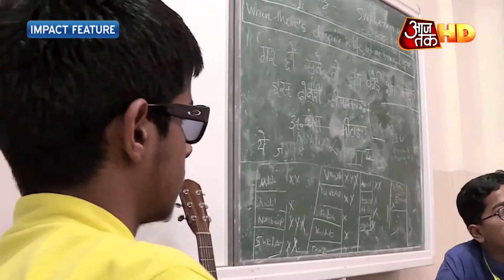भारत में दिव्यांगता को लेकर कितने जागरुक हैं हम? | Love You जिंदगी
खूबसूरत है जिंदगी, बस गले लगाने की देर है. कुछ लड़खड़ाते कदमों को हाथ में थामकर एक साथ बढ़ने की देरी है. इसी लिए हम आपके लिए लेकर आए हैं ये खास प्रोग्राम, लव यू जिंदगी. कुछ ऐसे मुद्दे जिन पर हम बात नहीं करते. ऐसे मुद्दे जो हमारे बीच  हमेशा से रहे हैं पर हमने उन पर चर्चा बहुत कम की है. इंडिया टुडे ग्रुप और द हंस फाउंडेशन की इस पहल में आज हम भारत में दिव्यांगता के मुद्दे पर बात करेंगे.